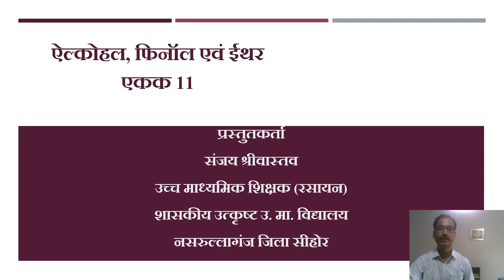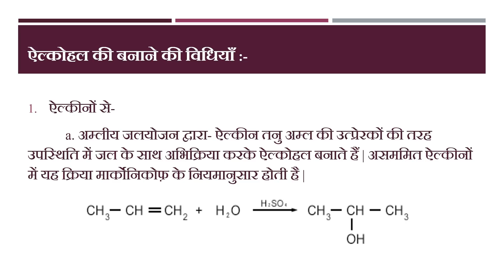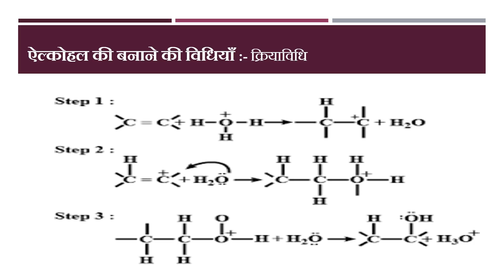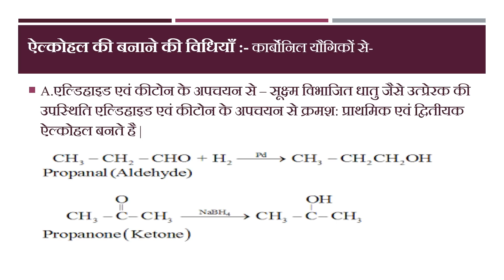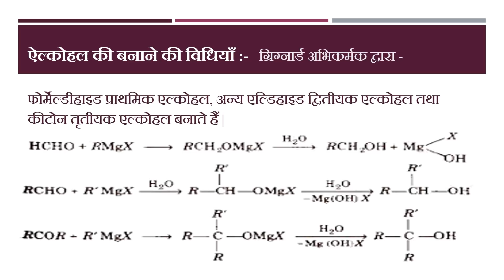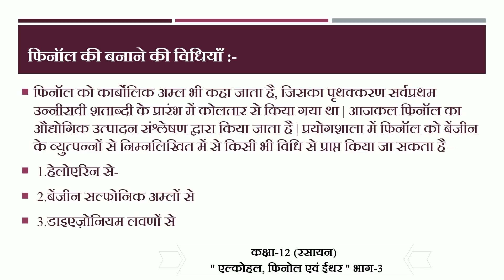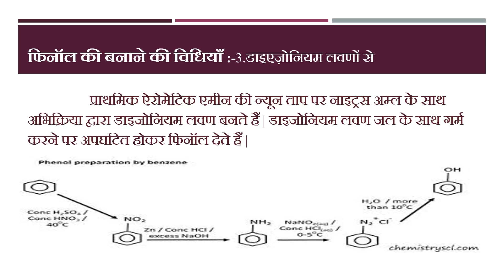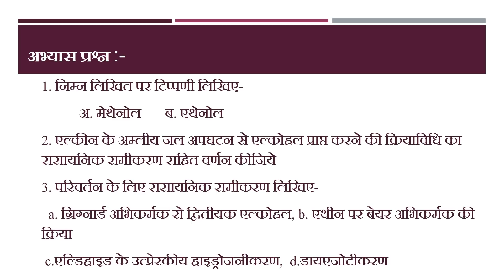17. कक्षा 12- रसायन | Class 12-Chemistry | ऐल्कोहल, फिनॉल एवं ईथर भाग-3